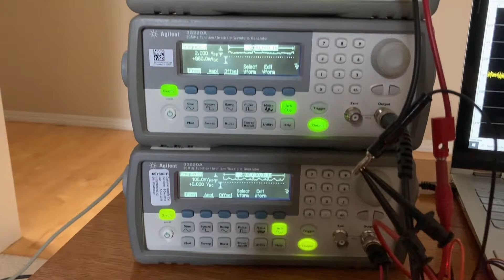ACCEPTED Brown Video Portfolio *realistic* (Class of 2026)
Let me keep it real for a second. Is this the most impressive Brown video portfolio out there? No. Was the video produced with beautifully angled cinematography and documentary-level editing techniques? Definitely not. But did it still show insight into my personality? Yes. And arguably, most importantly, was I accepted to Brown? Absolutely.